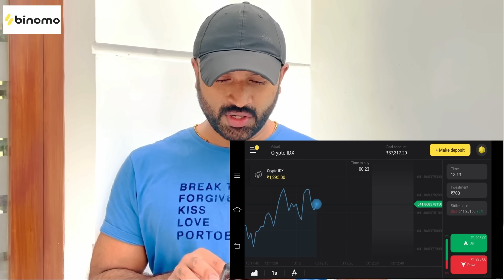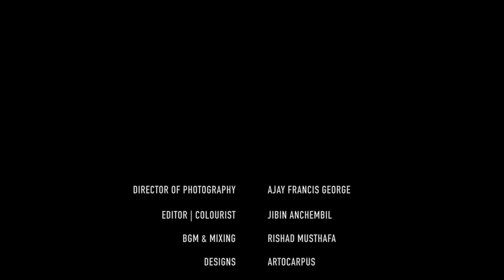Kanimangalam kovilakam | SEASON 2 | Episode 18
WRITTEN & DIRECTED BY : RAAJESH MOHAN

KANIMANGALAM KOVILAKAM WEB CINEMA SERIES

PRODUCED BY         : TONY K JOSE | RAAJESH MOHAN
WRITER DIRECTOR : RAAJESH MOHAN
DOP                           :  AJAY FRANCIS GEORGE
EDITOR                     : JIBIN ANCHEMBIL
MUSIC & BGM : RISHAD MUSTHAFA
DESIGN                    : ARTOCARPUS
Digital Marketing Consultant : Akhil Vishnu V S,ShorstTube Ads
ASST.DIRECTORS.  :  HARI K R KOTTTATHALA,
                                     VINEESH MOHAN,AKHIL K HARIDHAS, RAHUL
ASST:CAMERA       : JOSEKUTTY BABY
SYNC SOUND : HARI K R KOTTATHALA
CAST.                        : RAAJESH MOHAN,AJAY FRANCIS GEORGE,RAFFI DQ,TONY JOSE, JOBIN BABY THOMAS,DHANIL KRISHNA, MUDIYANAYA PUTHRAN(ANOOP)